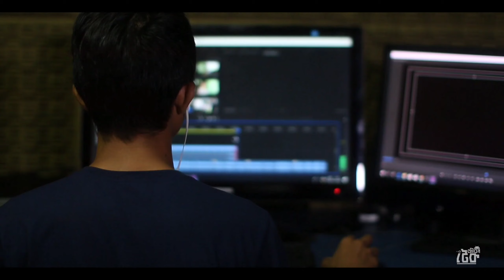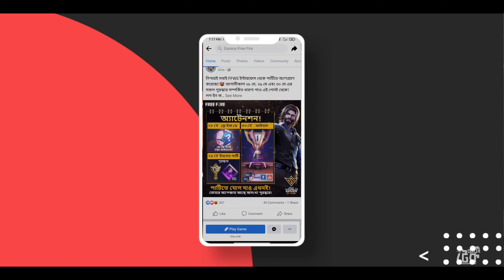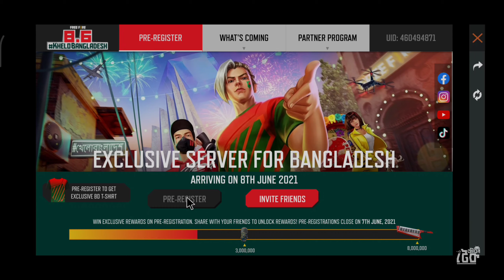ফ্রি ফায়ার বাংলাদেশ সার্ভার নিয়ে বিস্তারিত || Free Fire Bangladesh Server 🇧🇩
এই ভিডিওতে আমি বুঝানোর চেষ্টা করেছি ফ্রি ফায়ার বাংলাদেশ সার্ভারে কি কি সুবিধা থাকছে তা নিয়ে বিস্তারিত। 🇧🇩